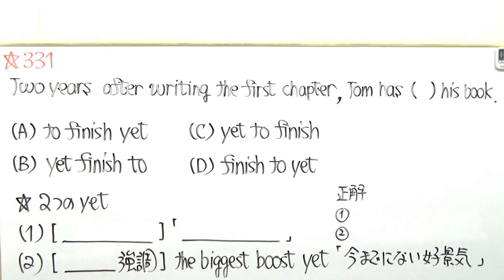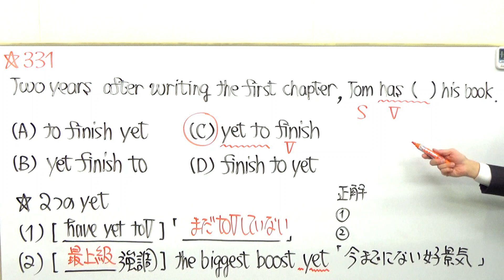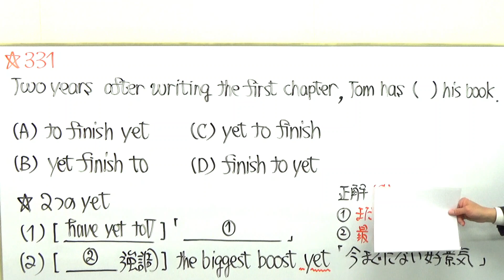TOEIC文法合宿331選択肢の中にあれば99％正解になる表現とは/SLC矢田